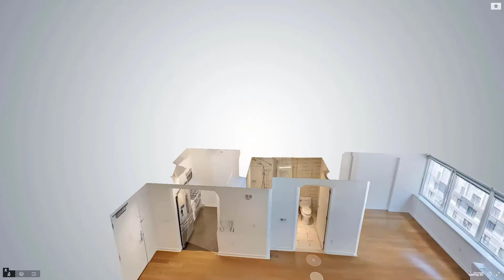227 West 77th Street, Unit 5D, Manhattan, NY